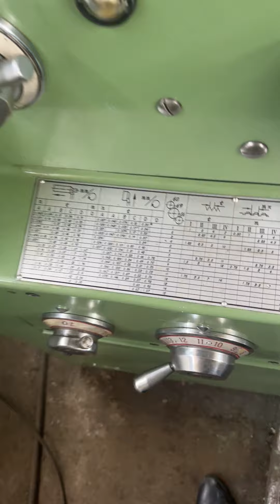torno 500*2000 husillo 105mm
volteo 500
con escote
largo 2 metros
husillo 105mm
copa 3 y 4
luneta fijo y movil